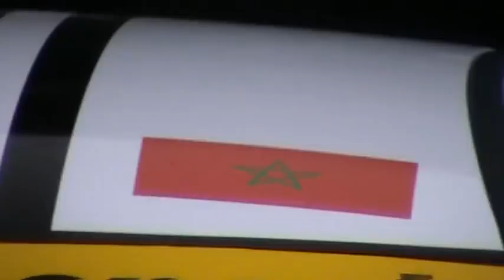Marco Guzzo - Circuit de HOCKENHEIM - Allemagne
Championnat "ADAC CRUZE CUP" - Circuit de HOCKENHEIM en Allemagne - Marco GUZZO - Team HUG PERFORMANCE MOTORSPORT -